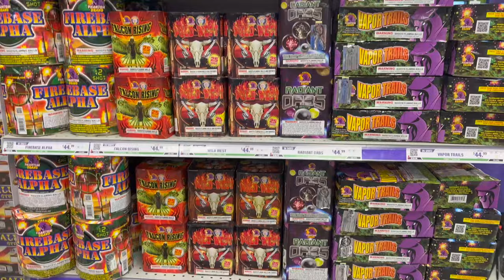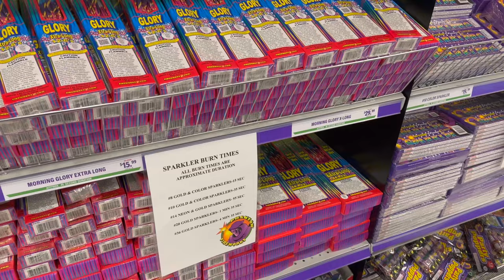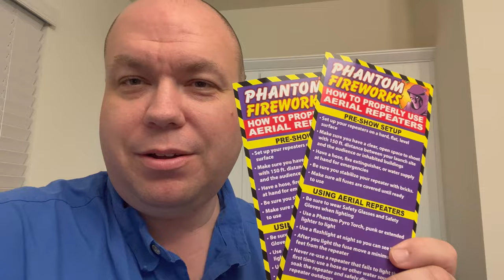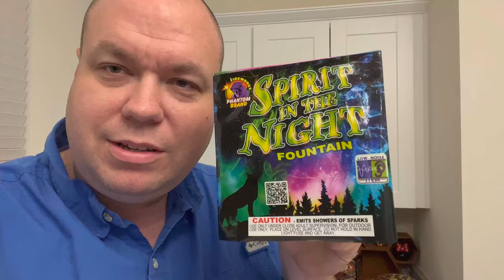Buying Phantom Fireworks in Florida for 4th of July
I got to visit the Phantom Firework in Orlando for the very first time. This is my first time ever going inside an actual fireworks store. I have always purchased them from stands because that is what California allowed. Florida's Phantom Fireworks stores are amazing! You know I had to take them up on this offer.